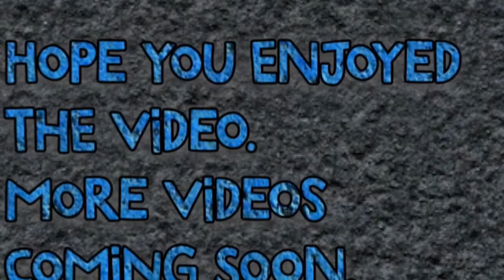Air Jordan 3 Black Cement On Foot